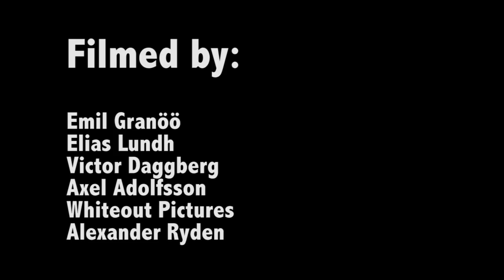Tom-Oliver Hedvall 2018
Toms best shots from 2018. Filmed in: Davos, Chamonix, Engelberg and Åre.

Filmed by
Emil Granöö
Victor Daggberg
Elias Lundh
Axel Adolfsson